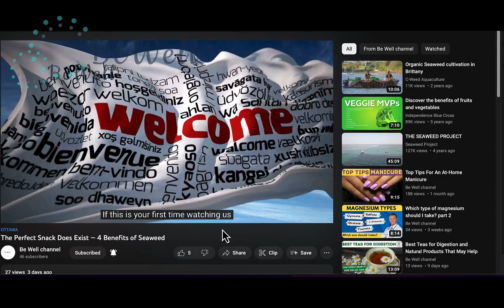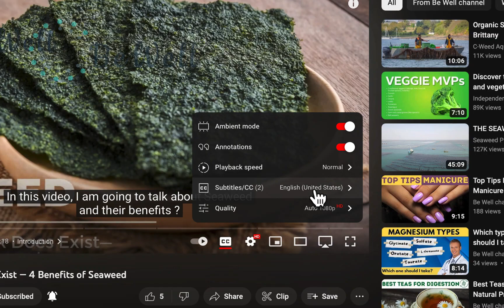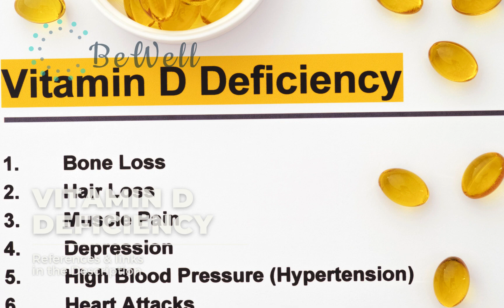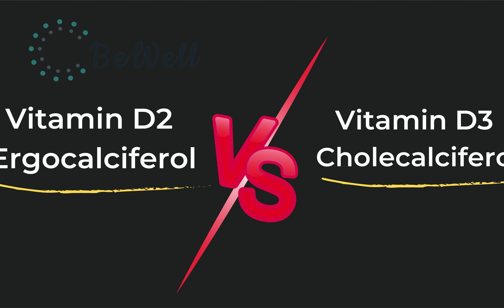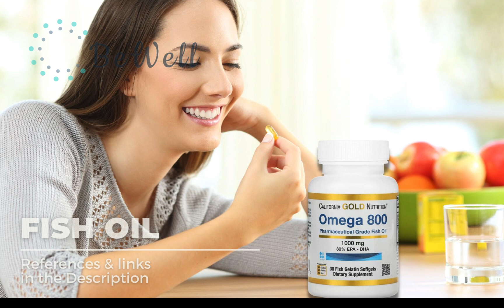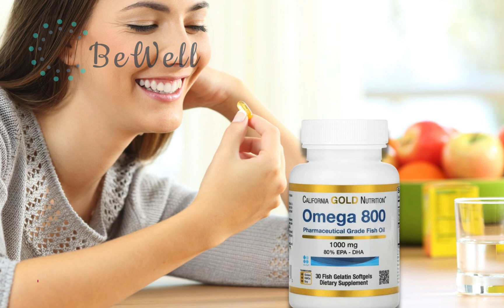3 top supplements for women's health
Welcome to be well channel,

3 Top Supplements for Women’s Health

While the best source of essential nutrients is a healthy, balanced diet, it's not always easy for women to get just the right amount of fruits, vegetables, whole grains, and healthy fats each day.
Many women choose to take supplements.
Depending on your diet, lifestyle, routine, and stage of life, some supplements have distinct advantages over others.
However, there are a few that stand out as priorities when it comes to helping a woman's body function at its best.

In this video, we’ll talk about the following supplements
-Vitamin D supplement types (vitamin D2 and vitamin D3).
Vitamin D contributes to multiple functions in the body, from strong bones to a healthy immune system. However, probably one of vitamin D’s most important effects on women is cardiovascular function.
Research has found that people with low blood vitamin D levels are more likely to have strokes, heart attacks, heart failure, or high blood pressure later in life. For pregnant women, low vitamin D levels are associated with preeclampsia and other unfavorable outcomes. A similar association is seen between a low vitamin D level and the development of diabetes.

-Curcumin knows as turmeric, we’ll talk about the best supplement for curcumin with piperine:
Curcumin is known for its powerful anti-inflammatory properties. This is of particular interest to women because as their estrogen levels decline with aging, they are more susceptible to problems due to inflammation. Chronic inflammation is associated with diseases like cancer, diabetes, arthritis, heart disease, osteoporosis, and Alzheimer’s.

-Fish oil, Omega-3 fatty acids
Fish oil is a potent source of omega-3 fatty acids, which can also reduce inflammation. Omega-3s are also associated with improved mood and memory and decreased risks of depression and dementia. Research has demonstrated all of these benefits with two specific types of omega 3s—EPA and DHA.
Chapters:

00:00 Disclaimer
00:09 Welcome
00:22 Subtitle
01:19 Introduction
02:02 Vitamin D
03:05 Why are so many of us deficient in vitamin D?
04:04 How can we get enough vitamin D?
04:57 Which type of vitamin D makes the best supplement?
05:42 Curcumin
06:51 Fish Oil